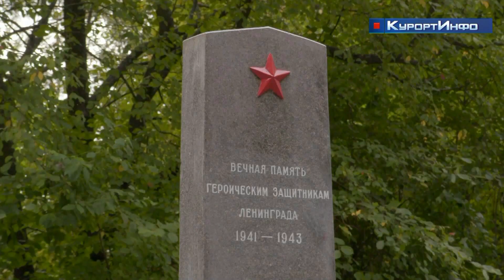Сегодня в Курортном районе отдали дань памяти трагическим событиям в истории Ленинграда